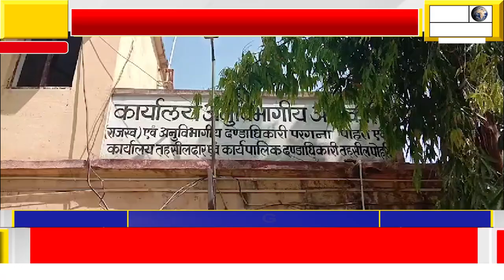पोहरी तहसीलदार निशा भारद्वाज की बिना रॉयल्टी अबैध रूप से परिवहन करते हुए 1 डंपर को पकड़ा